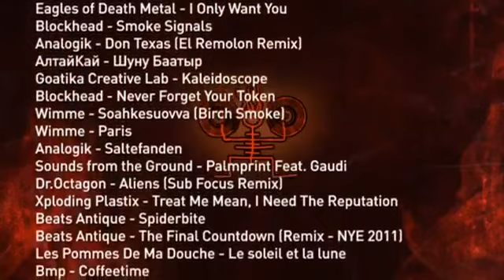Артемий Троицкий Эксклюзивное интервью для сообщества ВКонтакте1